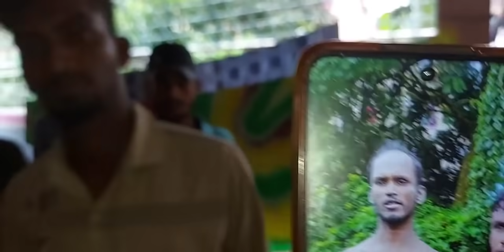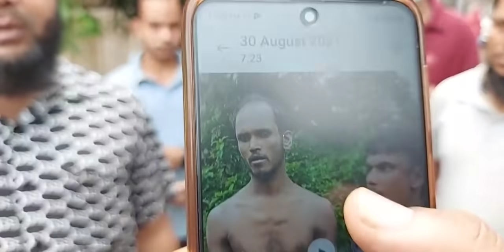মোটরসাইকেল চোর হাতেনাতে ধরা। অবশেষে পালালো পিটুনি খেয়ে...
আমরা আছি ফেসবুকেও
Hathazari Darpan-হাটহাজারী দর্পণ একটি বস্তুনিষ্ঠ সংবাদ মাধ্যম। এটি চট্টগ্রামের হাটহাজারী উপজেলাসহ দেশের বিভিন্নস্থানের জনগুরুত্বপূর্ণ বিষয় ভিডিওচিত্রের মাধ্যমে তুলে ধরে। আমাদের প্রতিটি কন্টেন্ট আমাদের নিজস্ব টিম দ্বারা তৈরি। আমাদের কোন ভিডিও অনুমতি না নিয়ে ব্যবহার করা যাবে না।